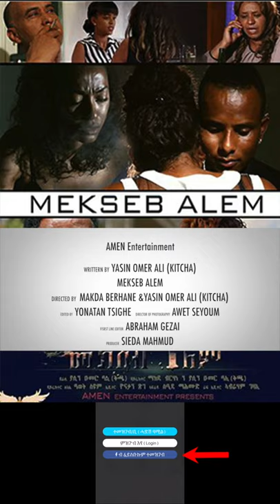New Eritrean Movie 2020 - Mekseb Alem by Yasin Omer ( Kicha ) - Watch Now on ela tv app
Mekseb Alem Now Available on ela tv mobile and tablet application

እንታይ እዩ እዚ ኣፕ ብ ከመይ ይሰርሕ?
ኣብዚ ቪድዮ ንመልከት
በዚ ኣብዚ ላዕሊ👆👆👆👆 ዘሎ ሊንክ ወይ ኣብ ኣፕ ስቶር ብምኽያድ ን ኤላ ኣፕ ዳዉንሎድ " Download " ክንገብር ንኽእል ኤላ ኣፕ